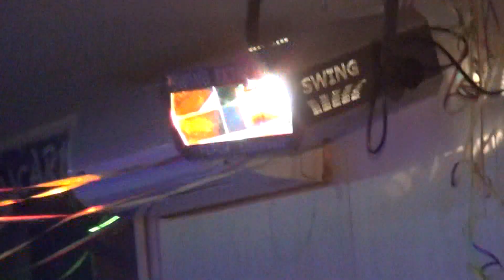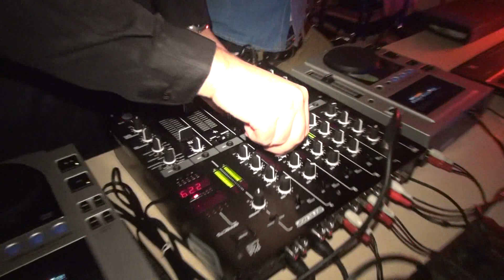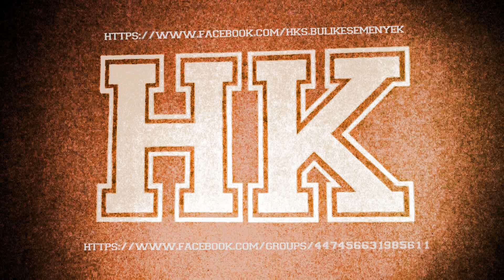A megújult HK, minden kedden! 4.